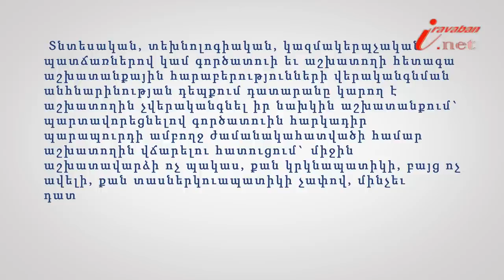Ե՞րբ է գործատուն պարտավորված լինում վճարել միջին աշխատավարձի մինչև տասներկուապատիկը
Իրազեկ քաղաքացի նախագծի 198-րդ տեսանյութի խորագիրն է՝ Ե՞րբ է գործատուն պարտավորված լինում վճարել միջին աշխատավարձի մինչև տասներկուապատիկը, փորձագետը՝ ՀԵԻԱ անդամ, փաստաբան Անահիտ Հակոբյանը:      Տնտեuական, տեխնոլոգիական, կազմակերպչական պատճառներով կամ գործատուի եւ աշխատողի հետագա աշխատանքային հարաբերությունների վերականգնման անհնարինության դեպքում դատարանը կարող է աշխատողին չվերականգնել իր նախկին աշխատանքում` պարտավորեցնելով գործատուին հարկադիր պարապուրդի ամբողջ ժամանակահատվածի համար աշխատողին վճարելու հատուցում` միջին աշխատավարձի ոչ պակաu, քան կրկնապատիկի, բայց ոչ ավելի, քան տաuներկուապատիկի չափով, մինչեւ դատարանի վճիռն oրինական ուժի մեջ մտնելը: Այu դեպքում դատարանի վճիռն oրինական ուժի մեջ մտնելու oրվանից աշխատանքային պայմանագիրը համարվում է լուծված: